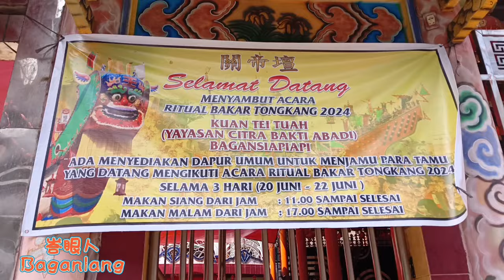Kuan Tei Tuah Bagansiapiapi - Dapur Umum ( selengkapnya baca deskripsi )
Kuan Tei Tuah Bagansiapiapi Welcome You
峇眼亞比關帝壇歡迎您
Menyediakan dapur umum untuk menjamu para tamu yang mengikuti perayaan HUT Ki Hu Ong Ya tahun 2024.
Selama 3 hari ( tanggal 20 Juni s/d 22 Juni 2024 )
Makan siang pukul 11.00 WIB sampai selesai
Makan malam pukul 17.00 WIB sampai selesai
提供公共廚房，招待參加 2024 年 紀府王爺千秋慶祝活動的客人。
為期3天（2024年6月20日至6月22日）
午餐時間 11:00 至結束
晚餐時間 17:00 至結束